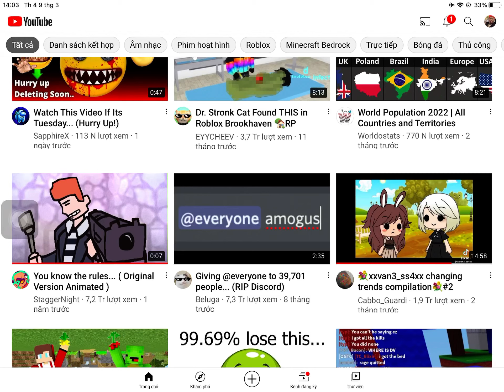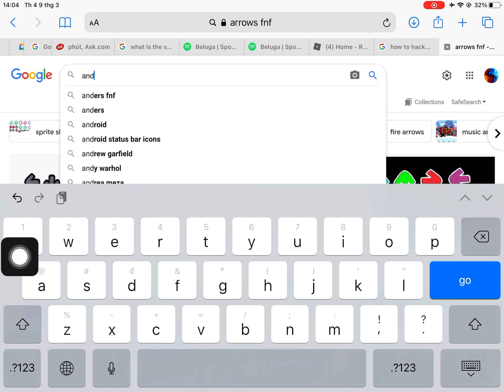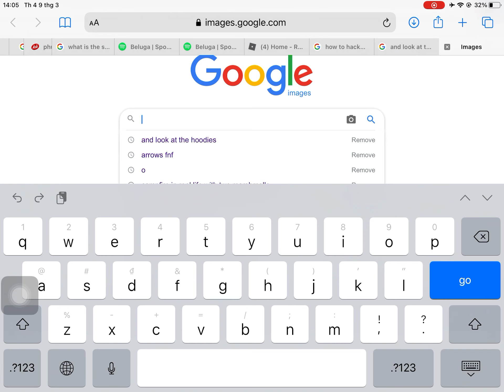I noticed something